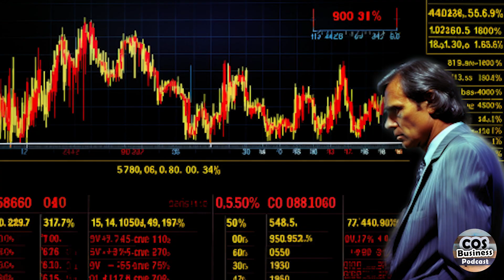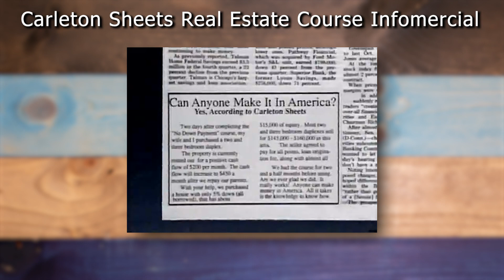Flipping Properties Before It Was Cool: Bestselling Author Bill Bronchick | COSBP #203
Dive into this episode of the COS Business Podcast as we sit down with the multifaceted William "Bill" Bronchick. From mailing out 14,000 postcards to flipping properties in downtown Denver, Bill shares his journey from being a fresh law school graduate to becoming a seasoned real estate investor and author. Discover the evolution of Denver's real estate market, the inception of his best-selling book "Flipping Properties", and the importance of adapting your communication style to keep your audience engaged. Plus, get a sneak peek into Bill's life as a musician and his insights into public speaking. Whether you're a budding entrepreneur or a seasoned business owner, this episode is packed with invaluable lessons and stories from the world of real estate and beyond.

Highlights:

- Bill's early ventures in real estate and the success of his postcard strategy.
- The transformation of downtown Denver's real estate market.
- The story behind Bill's best-selling book "Flipping Properties".
- The importance of varying your communication style to engage your audience.
- A glimpse into Bill's life outside of business - from martial arts to rock and roll.

Dope Teez: Level up your style game with killer designs and top-notch quality. Visit DopeTeeZ.biz

Franchise Succeed: Expertise in multiple industries and tailored strategies for franchising. franchisesucceed.com

Planet Duct: Get your air ducts cleaned by certified specialists. Check out PlanetDuct.com

Recon Marketing: Expert marketing solutions tailored to your business needs. Connect with ReconMarketingServices.com